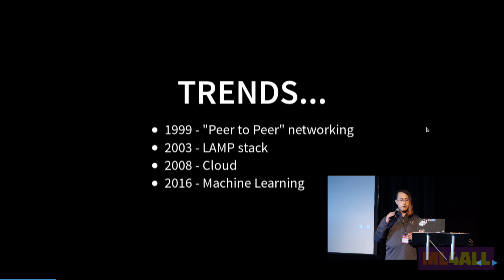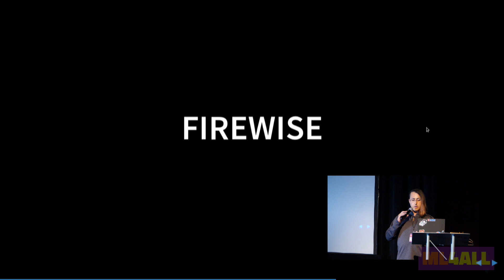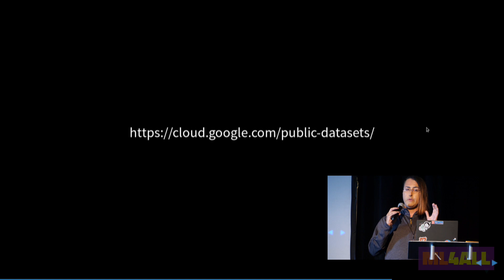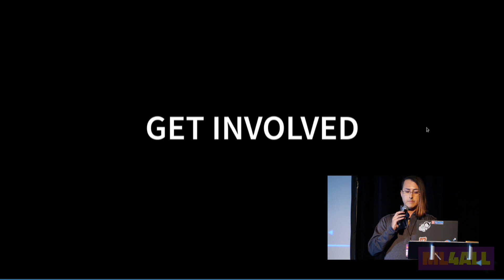Devananda Van Der Veen - Lightning Talks - ML4ALL 2018